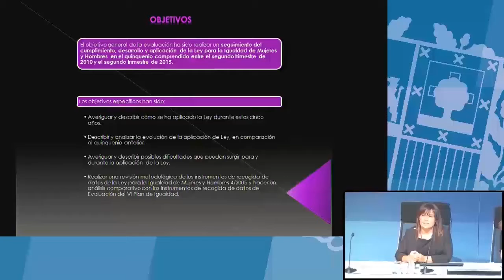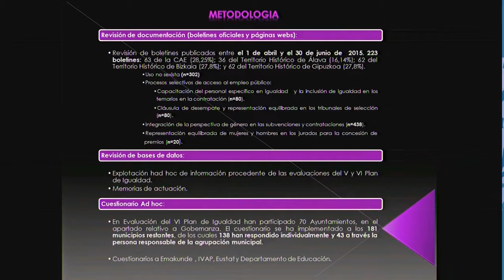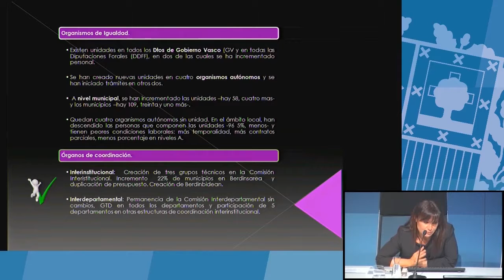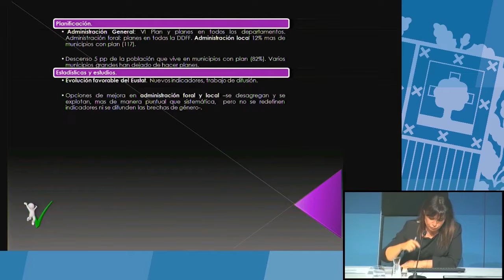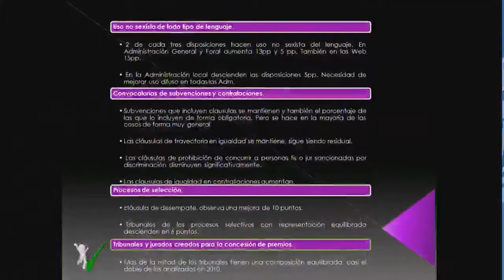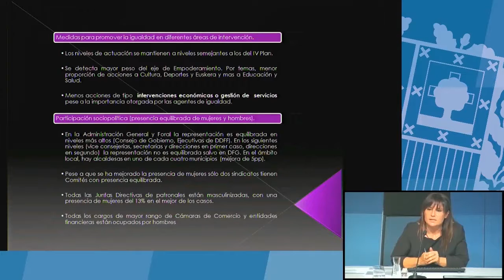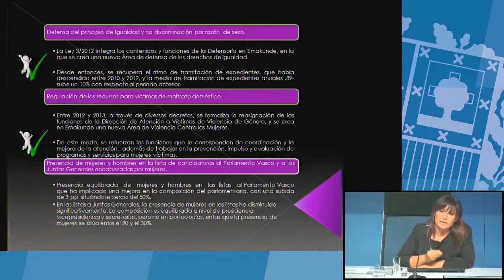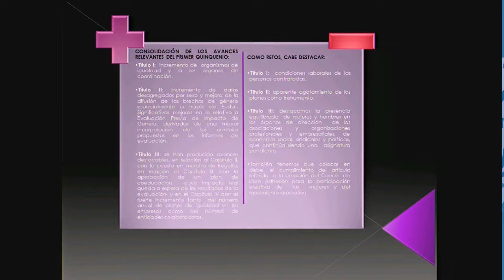Análisis de la implementación de la Ley para la Igualdad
Ponencia de Helena Ortiz de Lejarazu, de Red Kuorum.

¡Te esperamos!